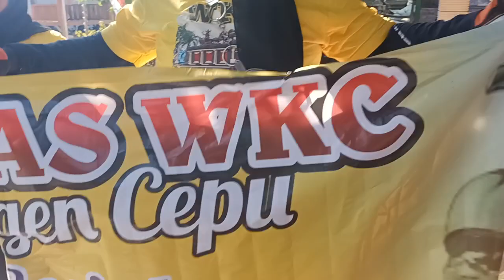SUDAH PADA KUMPUL.